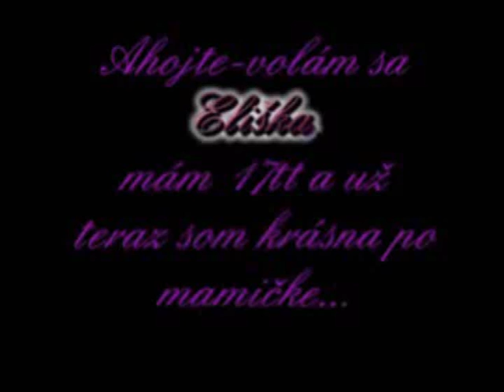3D/4D 17 weeks - girl Kiara